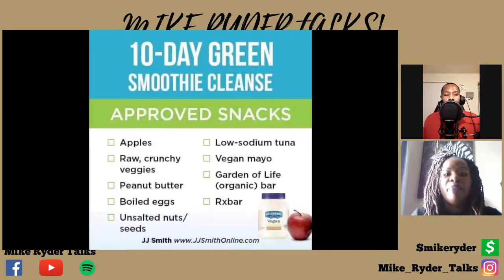What's Needed To Do Smoothie Cleanse?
One of the main questions I'm asked from people wanting to do the smoothie cleanse is "What's Needed". Well look no further as me and my guest Benita break that all the way down for you.

J.J. Smith's 10 Day Smoothie Cleanse Book